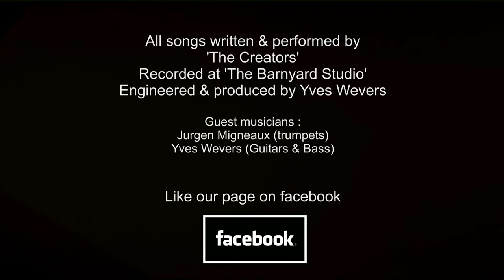The Creators - Colors Of Music (album teaser)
Colors Of Music 00:00
Robin Hood 00:29
Please Don't Make Me 00:57
Stranger Talk 01:31
Behind Our Backs 02:07
Butterfly 02:37
You Didn't Tell Me 03:12
Thanks To Love 03:49

The Creators :

Charlotte Boogaerts (vocals, percussion)
Koenraad Dries (keyboards, backing vocals)
Willy Boelaers (drums, percussion, backing vocals)

Guest Musicians :
Jurgen Migneaux (trumpets)
Yves Wevers (guitars, bass)

Barnyard studio Productions, 2015..